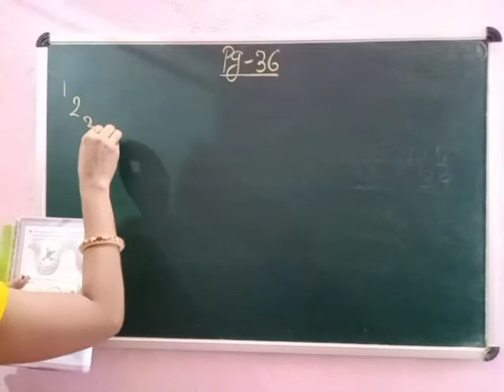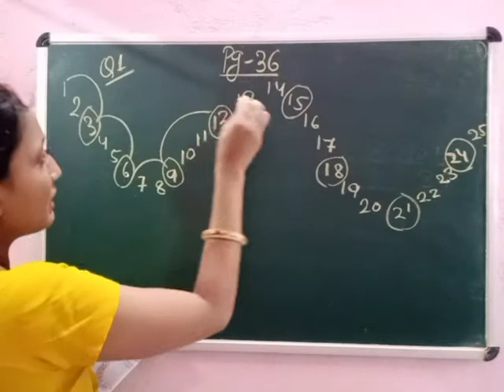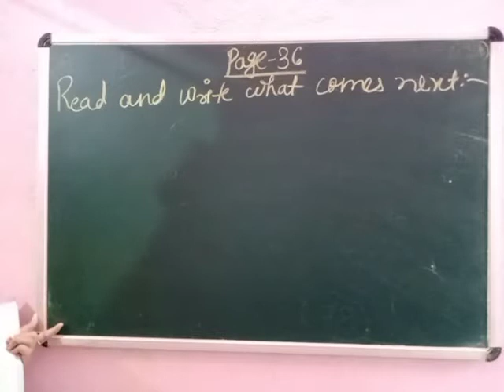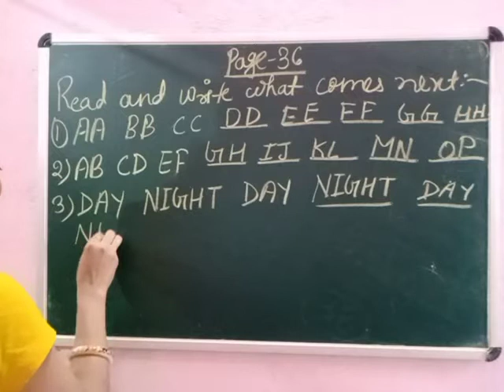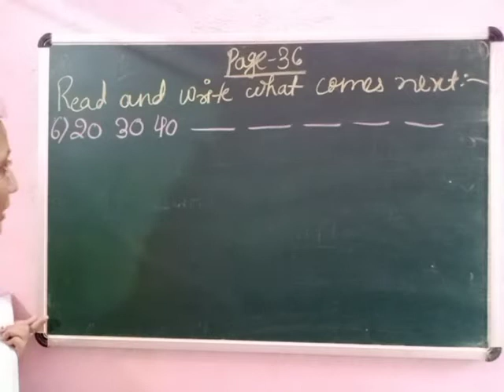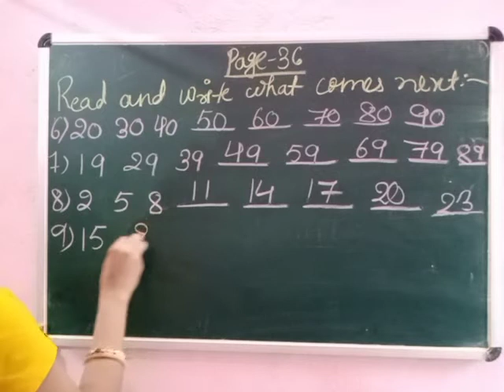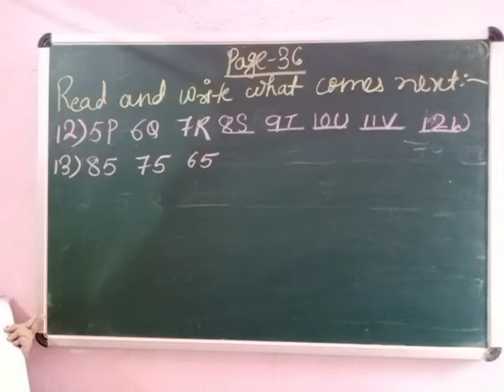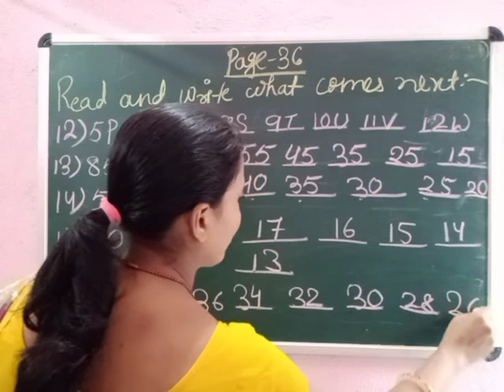Class-2 , Maths Magic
Explanation and solution of pg 36 and 37.